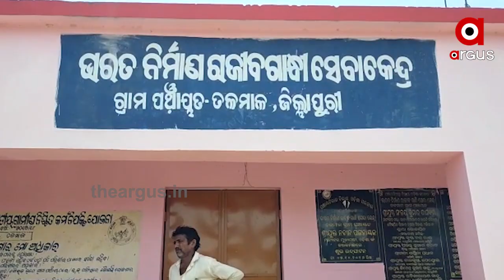ଚୁନ ମାରୀ ଲୁଟି ନେଲେ ଲକ୍ଷଲକ୍ଷ ଟଙ୍କା...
ସରକାରୀଙ୍କ ରିପୋର୍ଟ ଅନୁଯାଇ ଫନି ବାତ୍ୟରେ ଓଡିଶାର ୧୪ଟି ଜିଲ୍ଲାରେ ମୋଟ ୫୨୪୪ଟି ପ୍ରାଥମିକ ବିଦ୍ୟାଳୟ ଓ ୧୫୪୭ ଉଚ୍ଚ ପ୍ରାଥମିକ ବିଦ୍ୟାଳୟ କ୍ଷୟକ୍ଷତି ହୋଇଥିଲା। ସେଥି ମଧ୍ୟରୁ ପୁରୀ ଜିଲ୍ଲାରେ ୨୧୩୪ଟି ବିଦ୍ୟାଳୟ କ୍ଷତିଗ୍ରସ୍ତ ହୋଇଥିଲା। ଫନି ବାତ୍ୟା ପରେ ତୁରନ୍ତ ବିଦ୍ୟାଳୟ ମରାମତୀ ପାଇଁ ସରକାର ଅର୍ଥରାସୀ ପ୍ରଦାନ କଲେ। ତା ପରେ ମରାମତି ନାଁରେ ଚାଲିଛି ଲକ୍ଷଲକ୍ଷ ଟଙ୍କା ହରିଲୁଟ.